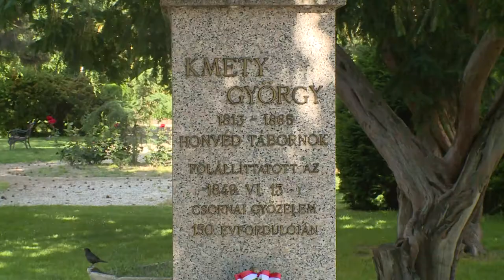Megkoszorúzták Kmety György honvédtábornok szobrát Csornán